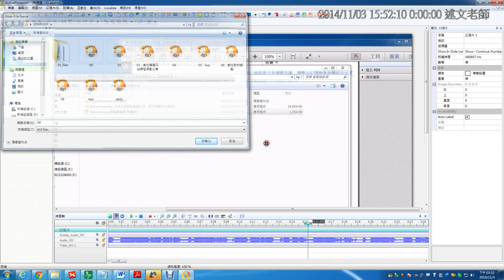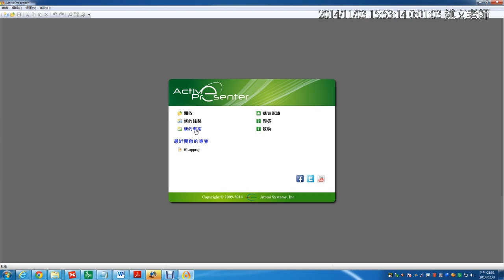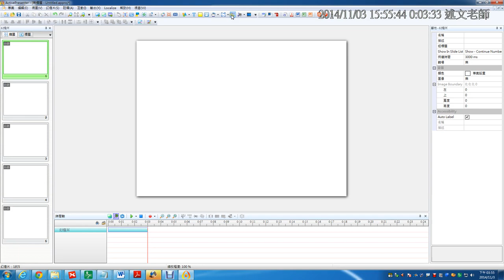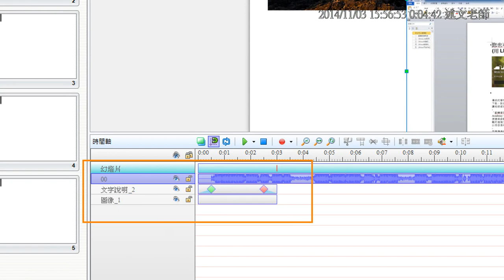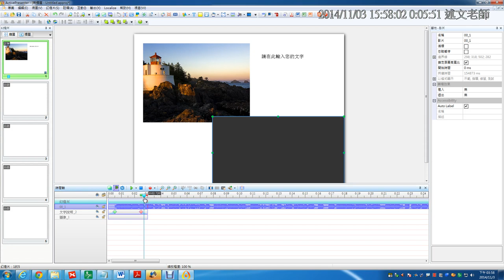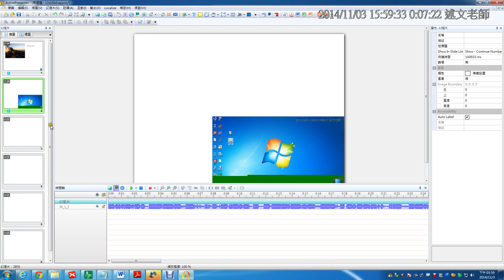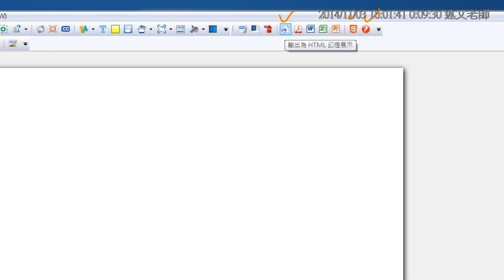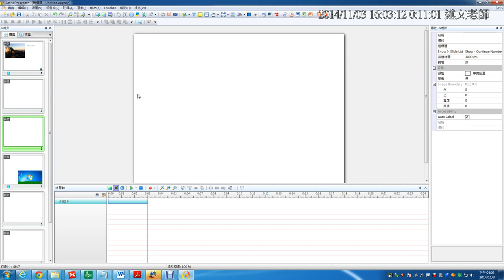08：Active Presenter數位教材製作說明